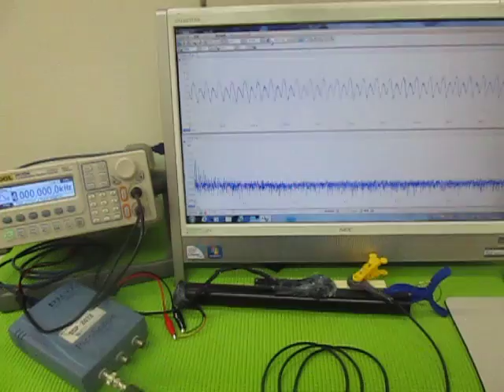超音波（発振制御）プローブ （超音波システム研究所 ultrasonic-labo）